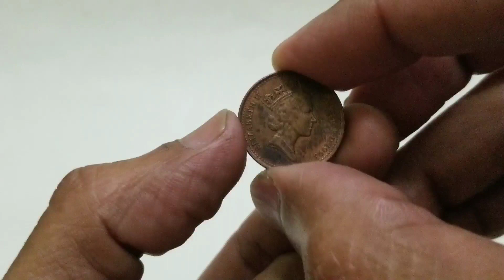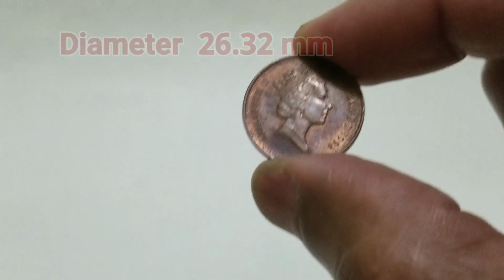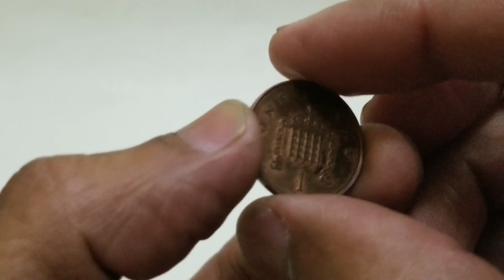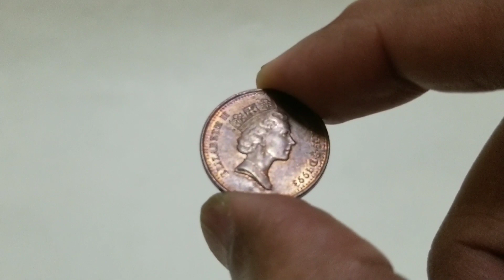United Kingdom Queen Elizabeth II One Penny Year 1993 Coin at Asim Coins and Hobbies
Today’s video about United Kingdom Queen Elizabeth most profitable and worth money coin that’s present 3rd portrait of Queen Elizabeth II having face value New Penny.

For easily search latest and important videos regarding coins information and price in Asia and Pakistan just write @asimcoins on YouTube as well as Google Search

For easily search and watch latest videos regarding information and price of coins in Asia and Pakistan just write @asimcoins on YouTube as well as on Google Search